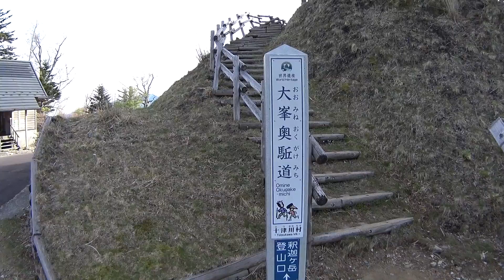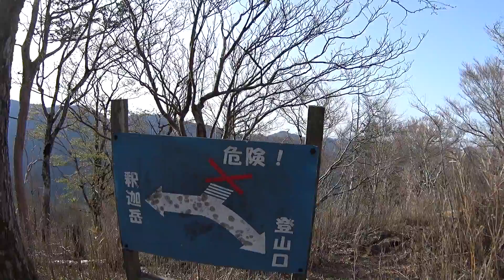へっぽこ登山 釈迦ヶ岳（奈良県）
車で大峰山脈南部の釈迦ヶ岳登山口までの道のりは、細い山道を走りました。
途中で鹿や猿たちが車道にいて、とても山深い場所に来たと思いました。
苦労して行った甲斐があり、とても綺麗な景色を見ることが出来ました。